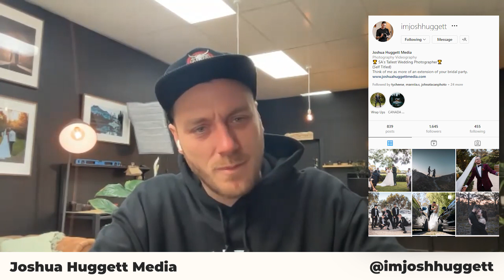Episode 7: What The Focal? Canada vs. Australia w/ Josh Huggett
Joined by our first ever overseas guest, Josh Huggett comes on to WTF to talk about the many differences he has noticed between Canadian and Australian photographers. Tune in to hear Josh try really hard not to swear, to hear us debate if formal photography lessons are worth the time, and to never forget that it is not just about the photos, but the memories you create around the photos. This week, we also dive deep into what the hustle could look like if you are trying to get a successful business off the ground quickly, why you should reinvest as much as you can into your business, and what it means to work hard on your business until it works hard for you.

Ready to get a website done? Come chat with us!

WTF is what happens when you have a non-photographer interview some of the best in the biz! You get real, down to earth advice that anyone can understand and put into practice.
Join host Sierra Murguly on What the Focal as she explores the ins and outs of running a photography business with ZERO experience by asking the questions pros never get asked. Through sheer curiosity, you’ll hear stories that will have your sides splitting with laughter, feeling inspired to think of your art in new ways, and being part of a community where you belong.